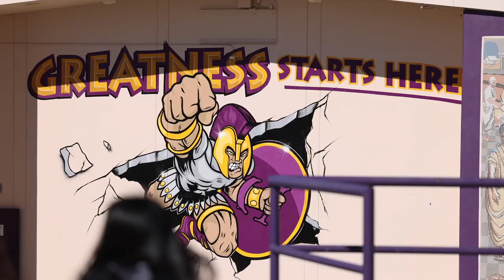Welcome to Righetti